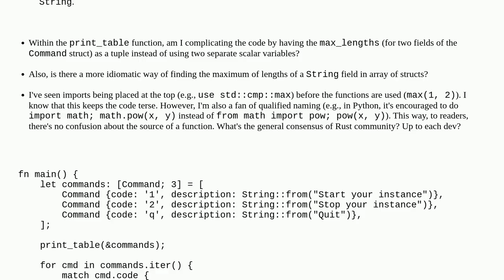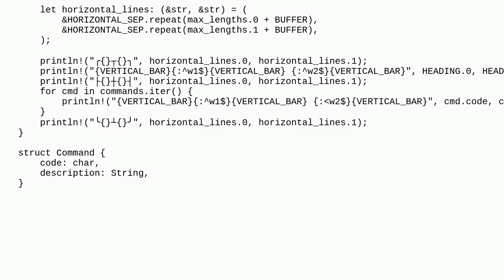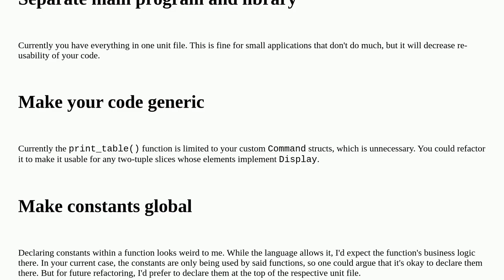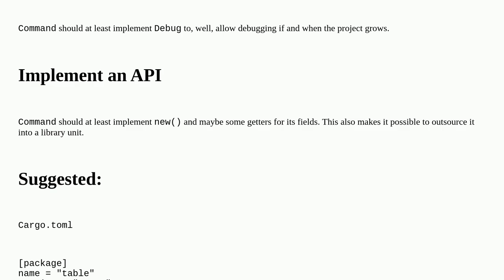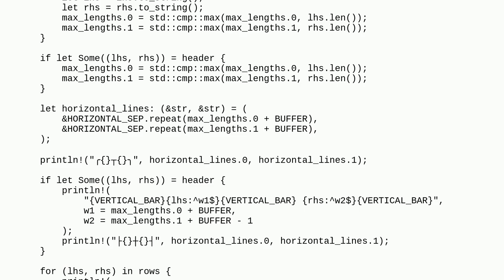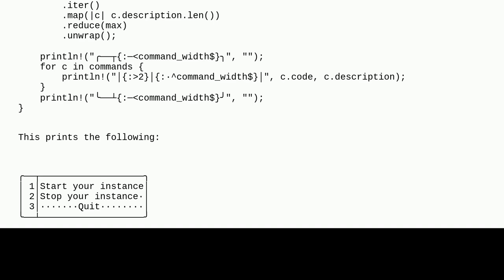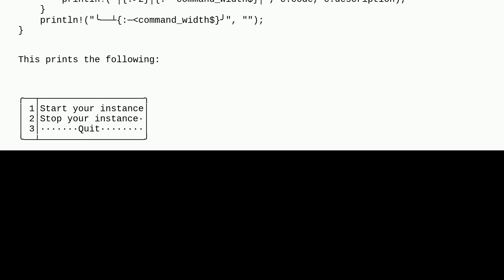Codereview: Rust: Command line menu in ASCII table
Rust: Command line menu in ASCII table

A special thanks goes out to the awesome community

  beginner rust console